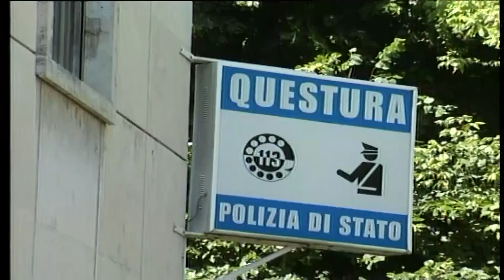Lun 14 Ago 23 - TG Sera